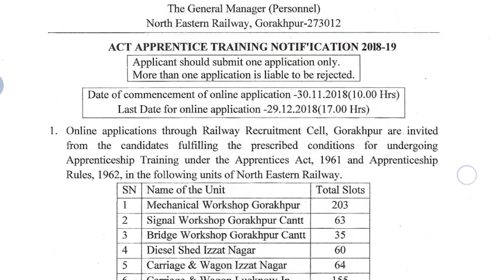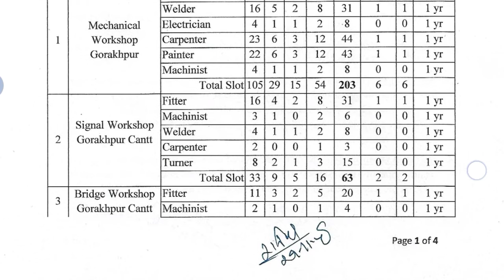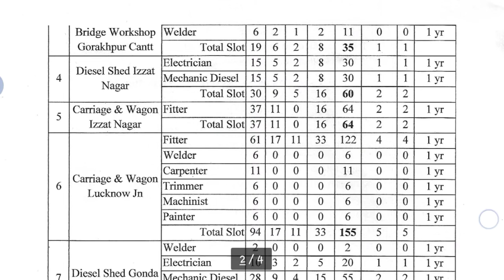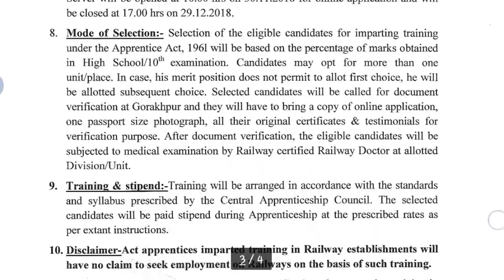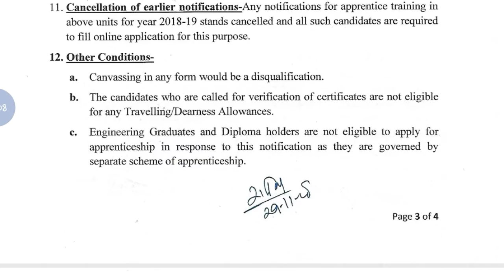North Eastern Gorakhpur Division Recruitment Notification || Online Application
Hey guys!

This video all about North Eastern Gorakhpur  Division Recruitment Notification || Online Application || Government Job 2018 |Private company Job 2018| Latest job information| Sarkari Nakri 2018 Check my all latest videos subscribe my channel for watch more video and support this channel.